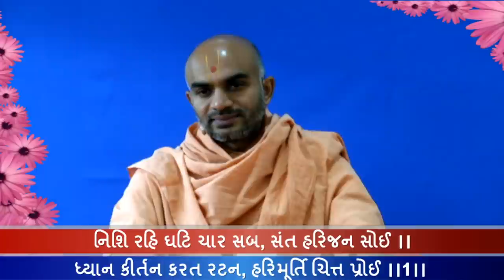Haricharitramrut Sagar Katha Pur 3,Tarang 9. હરિચરિત્રામૃત સાગર કથા પૂર 3 તરંગ 9. 09/7/15